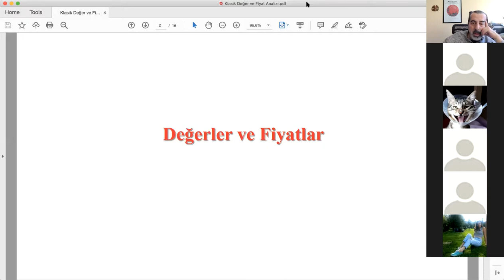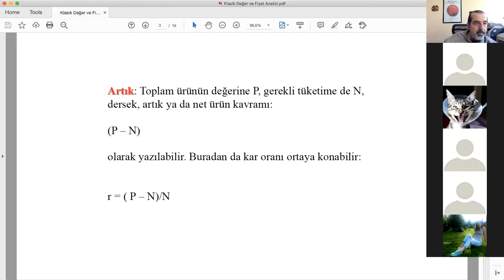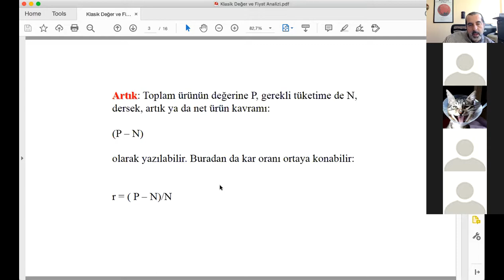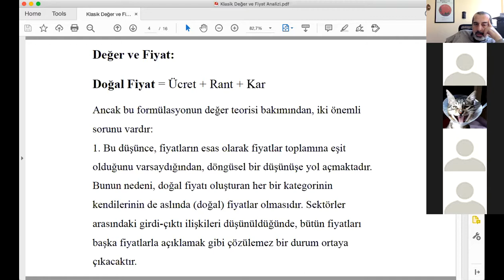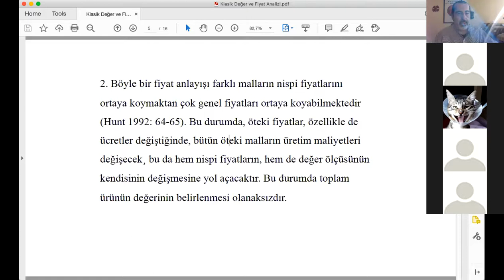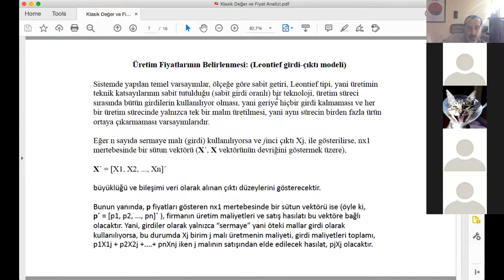Marksist İktisat 5. Hafta 1. Ders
Emek Değer Teorisine Giriş: Değerler ve Fiyatlar